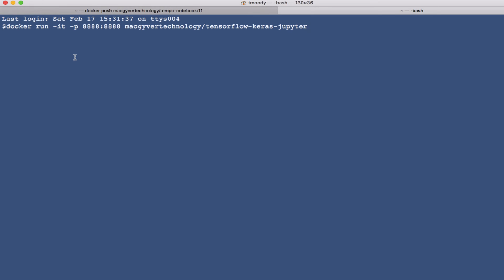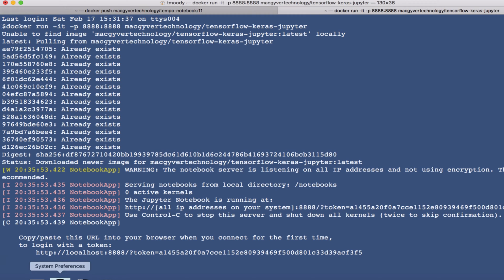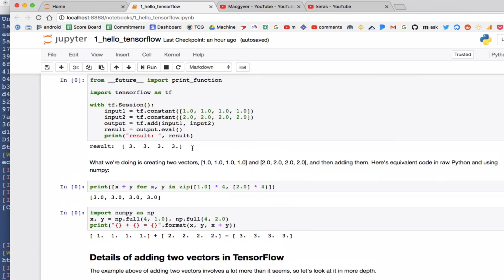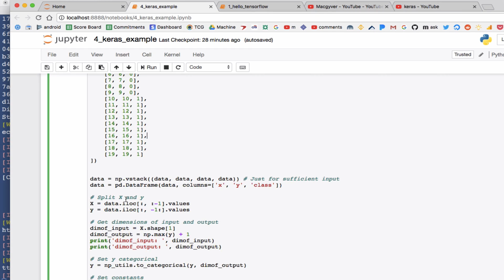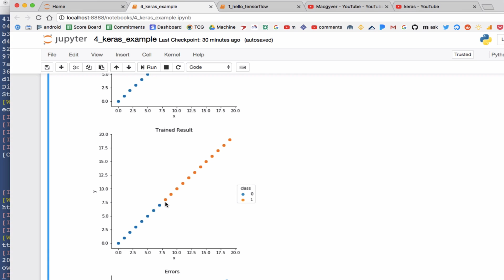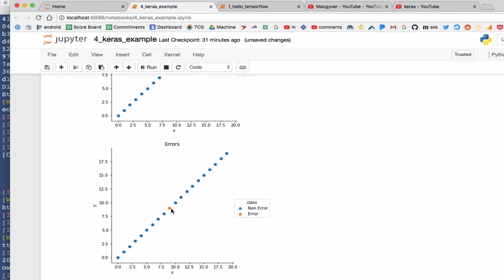Keras TensorFlow Model in 7 Minutes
In this tutorial you will learn how to stand up a docker environment to do Keras TensorFlow development.

Docker Image
macgyvertechnology/tensorflow-keras-jupyter

Run Command
docker run -it -p 8888:8888 macgyvertechnology/tensorflow-keras-jupyter